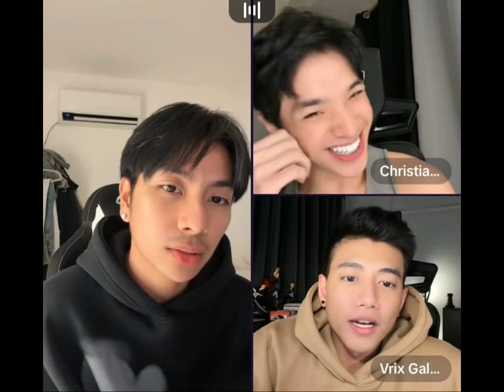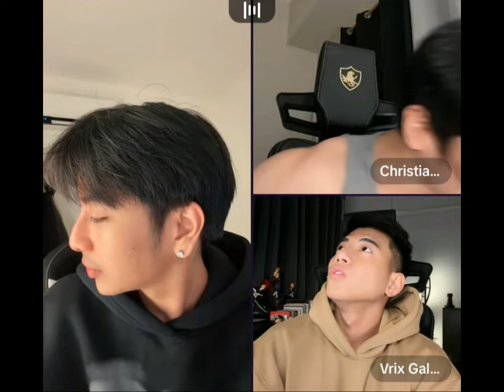BUKINGAN WITH VRIXIAN, MENTOR & XAI SMITH | TEAM BARDAGULAN LIVE